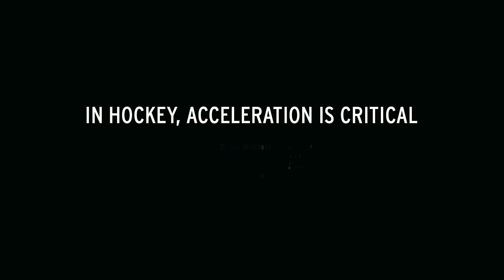The Tacks Challenge Race- Nathan MacKinnon VS Charles Hamelin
Find out who accelerated faster in between Rookie of the year Nathan MacKinnon and 3 time Olympic gold medalist Charles Hamelin